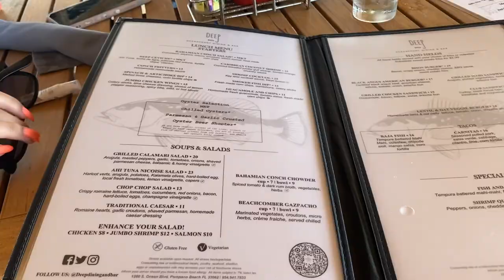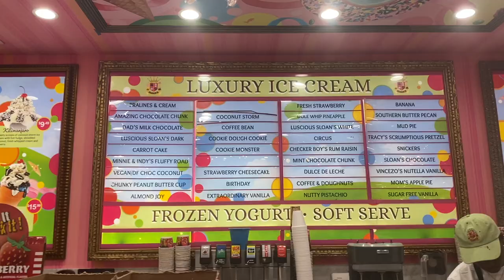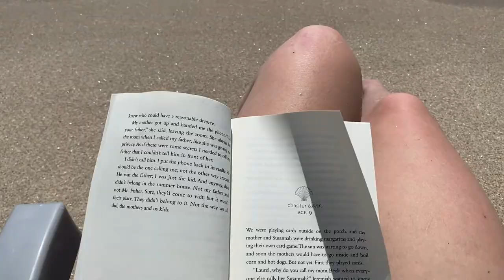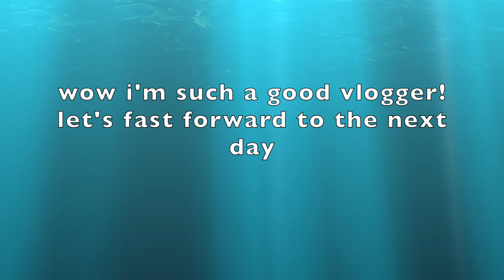er trip oops! ft lauderdale three day part